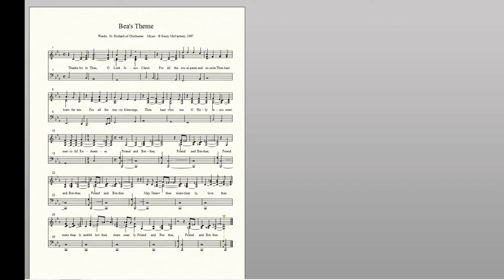Prayer of Richard of Chichester (Bea's Theme). Copyright for the music, Gerry McCartney, 1997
Some rights reserved.  Please use this music in your worship services  but only with full attribution, and with no alteration to the original material.